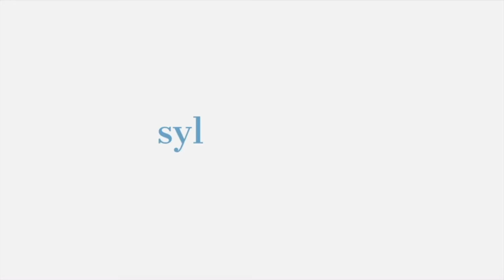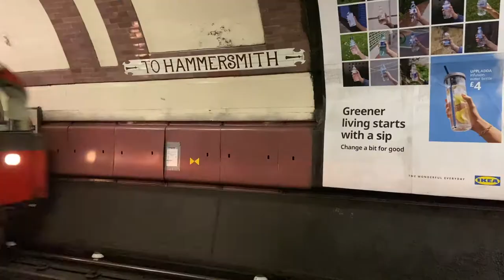a Master's student day at King's College London🏛 cafe hopping☕️ dance practice💃🏻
Hey! This time I visited a few cafes around London as well as show you what my daily life is when I'm studying at home. Went for dance practice too so you can see how my days are like living in London!

Hope you enjoy the vlog & you can always leave a comment for what else you'd like to see☺️